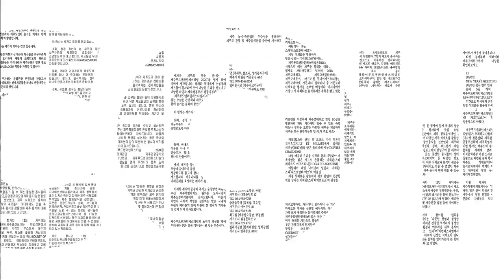SCOTY2021 l 전국 대학생 제주 요리 공모전 티저